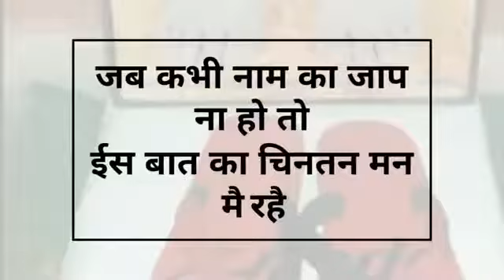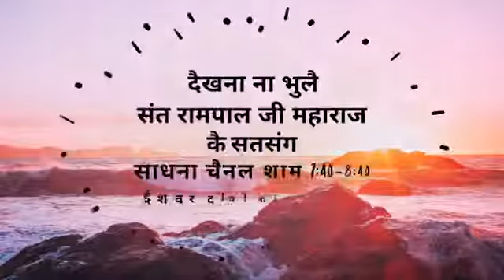Saint Guru Rampal Ji Maharaj || जब कभी नाम का जाप ना हो तो ईस बात का चिनतन मन मै रहै || Sat Saheb